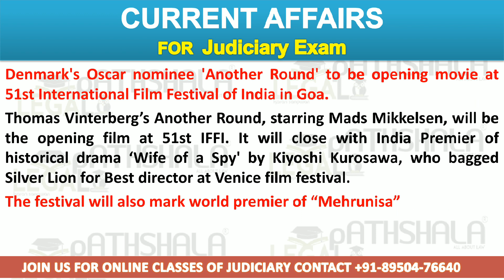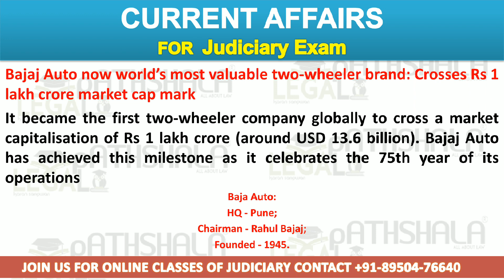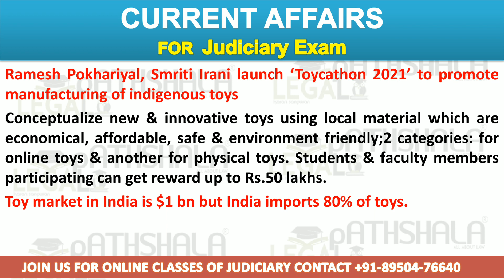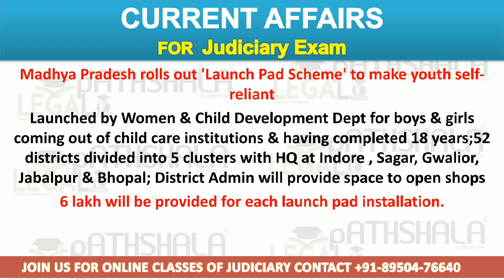Current Affairs for Judiciary Exam | How to prepare for Current Affairs | Judicial Services